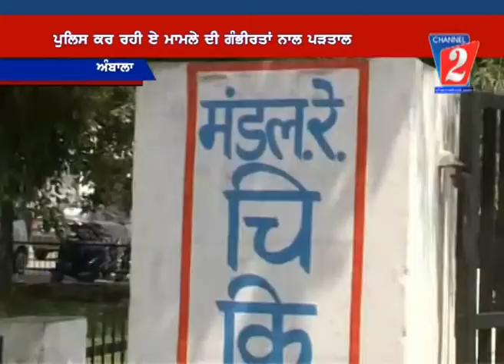railway worker dead body found amb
railway worker dead body found